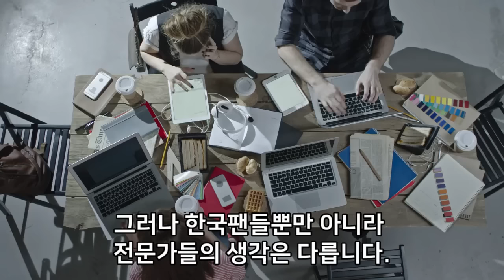"손흥민을 수비로쓰는게 어떤 의미냐고?" 콘테의 손흥민 활용법을 보면서 펩이 경악할수밖에 없는 이유는